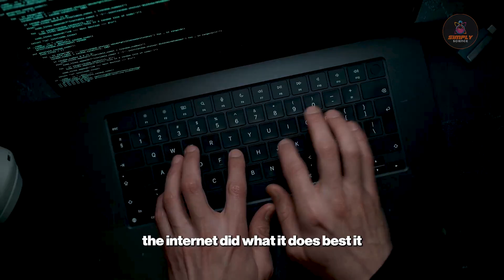3I/Atlas Myths Busted: Truth Revealed! | Simply Science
3I/Atlas Myths Busted: Truth Revealed! | Simply Science

Dive into the viral myths surrounding the 3I/Atlas Mars flyby on October 3rd, 2025, and uncover the truth! As the internet buzzed with fake images of this interstellar comet’s 0.2 AU pass by Mars, Simply Science separates fact from fiction. A sharp streak in a Perseverance navcam image went viral as a “naked-eye” comet view, but Dr. Emily Lakdawalla’s orbital mechanics check, using JPL’s HORIZONS tool, proved it was just Phobos, Mars’ moon, in a long exposure. Another bright streak in a Mastcam-Z frame? Its speed was 10x too fast for 3I/Atlas—likely a meteor or sensor glitch. These debunked myths highlight the need for scientific literacy when chasing cosmic wonders. Learn how experts use math and data to confirm real detections, like the faint but true 3I/Atlas signal. Perfect for space fans and skeptics alike! What space myth have you heard?